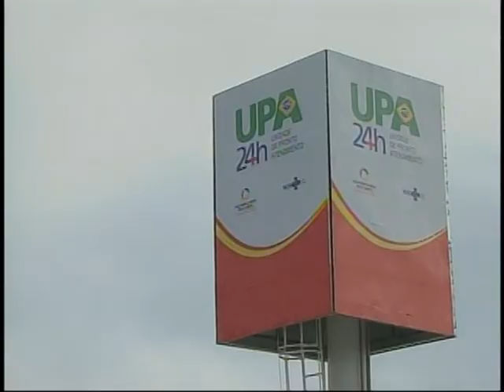Novas Unidades de Pronto Atendimento serão instaladas em 47 cidades do país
NBR Notícias - 30.07.11: Uma ação do Programa de Aceleração do Crescimento 2 (PAC 2) e do Programa Saúde Toda Hora prevê a contrução de 54 novas Unidades de Pronto Atendimento de Saúde  (Upas) em 47 municípios do país. As unidades garantem um atendimento de saúde 24 horas por dia perto de onde o cidadão mora.